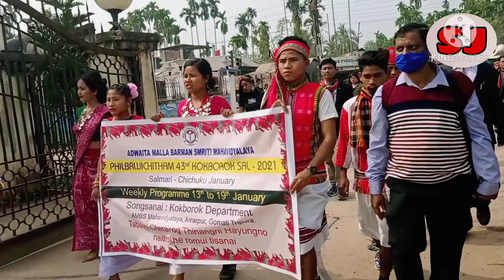43 khipi kokborok sal palai jak kha ( AMARPUR COLLEGE ) ni twi khe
Adwaita Malla Barman Smriti Mahabyalaya( AMARPUR ) college
43 khipi kokborok sall palai laikha amarpur townhall ow. sir mem jotono hambai 🙏